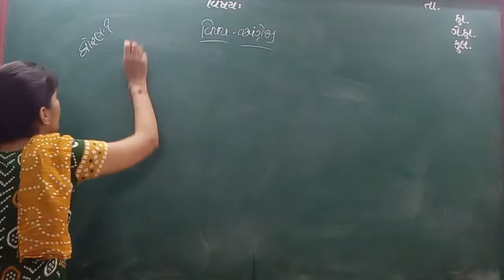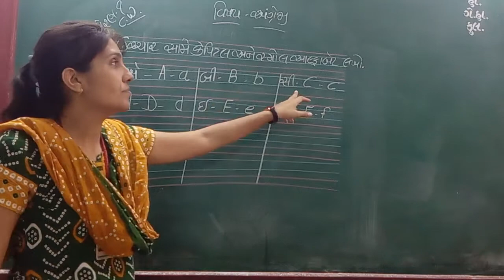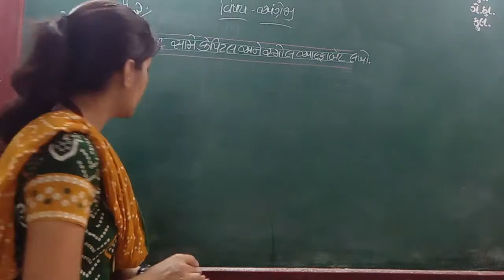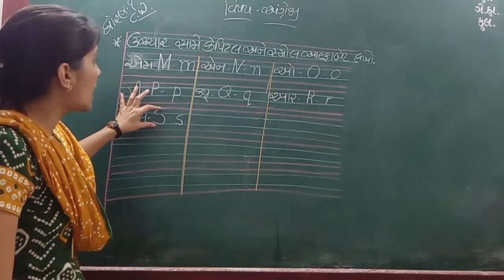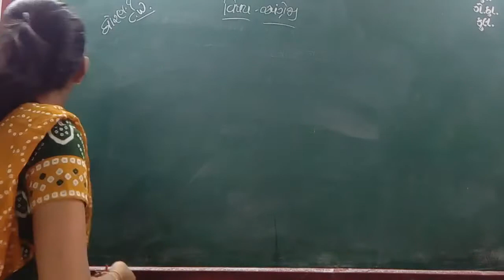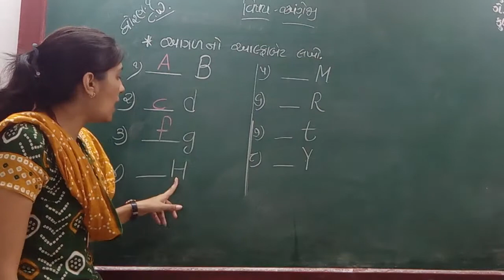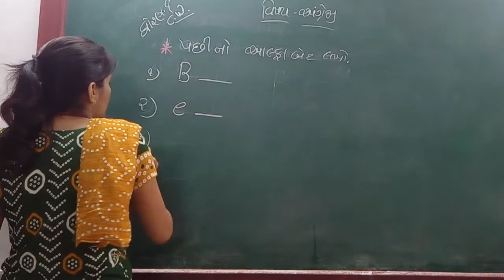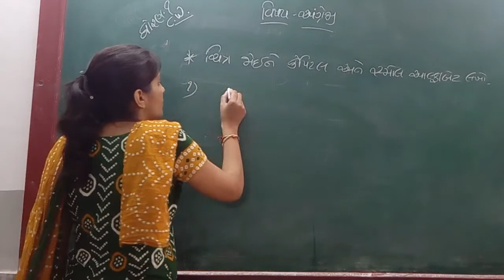GUJ MED STD 1 SUB ENG REVISION CAPITAL & SMALL ALPHA